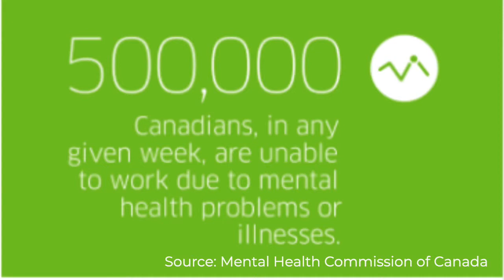Employment and Mental Health Issues; Pt 2- My fragmented work history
This is a long video-- but I promise, it would be worth the while to watch the entire story.
My fragmented work history. In and out of different jobs.  Many challenges.
LIke many with mental illness, holding down jobs was problematic more often than not. I've done a wide range of jobs from stripper to taxi dispatcher to public servant. I had also been through employment disrcimination.

I am Looking for  people who have diagnosed mental health issues (can have physical issues or not along with that -- also included would be the related and often comorbid conditions such as learning disabilities and / or autism spectrum such as aspergers) who fall into one or more of the following categories:
A) have trouble keeping employment
B) May leave work more often than most due to mental health issues -- taking sick leave or forced to quit or have been terminated
C) May be successfully maintaining employment -- I mean in the traditional sense, working full time for a boss at an office /PLant or if your work takes you on the road often (ie: salesperson)
D) Deal with performance anxiety to the point where it may impede on success with work
E) Self-employed / freelance
F) Or forced retirement / on disability benefits permanently
Please note I will respect your privacy and if so desired, will not use your real name.
I am flexible-- I can interview you in writing via email or FB messenger or another medium where I forward you the questions and you answer me back in writing.
Or a prerecorded audio or video interview via skype, hangouts or zoom.
If interested, or Know someone who is interested, please PM me either on facebook-- link to my channel’s facebook page is below in the description box.

Facebook: @Straight Talkin Fedora Chic